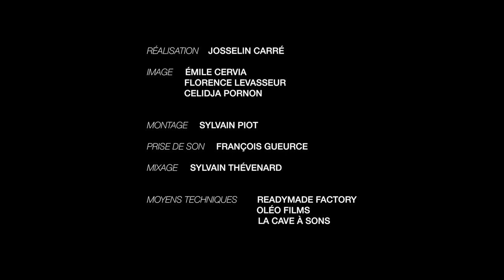SUITE NOMADE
HABKA حبكه Kamilya Jubran et Sarah Murcia َ
avec Régis Huby : violon, Guillaume Roy : alto, Atsushi Sakaï : violoncelle abalone productions/l'autre distribution

(Traditional Bedouin poetry)

For seven years the world has been at war,
It's hard to earn a wage or find a chore.
Folks sell belongings, which to them were dear,
To buy some beans for coffee and some clothes to wear.
In their tents you'll hardly find some bread
And dust has veiled each face up to the head

O Rider on one who keeps a fast pace,
As if she'd been pricked and appears to be leaping;
O Rider if you want to urge him to speed,
My advice is : don't let the halter get freed.
Say : Last night how i felt in my heart a great pain,
For the chiefs aren't aware of what i would complain.
I sighed when i saw them, their faces so cool,
Making deals in the market, led on like a fool.
They told : "sell off your farmland, ther's someone who'll buy,
You'll get all you want, for the price of land's high.
Yes, spend on yourselves for one month , maybe more,
Spend freely on clothes for a few nights decor.
Your sale in the end is of roots you'll have torn,
You'll yet wander between Egypt and Sham till you're worn.
The land was spacious, yet narrow will be,
You'll find nowhere to rest between the hills and the sea

Yesterday night I slept unsound
Yet how few to whom I’d complain of my pain.
O how pleasing’s the cup one sips under palms
And the Mauser’s sound where the wadi bends
And lamb’s meat we’ve heaped on embers of broom
With friends in the shade of a booth, reclining
Near darkened-eyed lasses with fine even teeth ,
Their tattoos as green as the pasture of spring.
But today i’m trapped in the tangles of fate,
Imbibing, by draughts, purest poison.
Others are covered but we are exposed,
As jerboa-mice frolic within my abodes.
Though i’ve whitened the withers of mares, i’m despised;
Even those who wear the black shawl shun me.
And I, once a wolf that preys inside camps,
Who charged upon non-bearing mares like Jidéa,
Am now but a walker with shattered bones
Stumbling and fumbling midst boulders and stones.